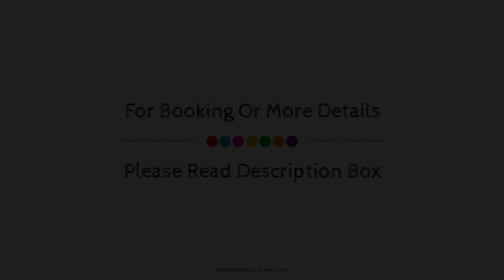Amber House, Paignton, United Kingdom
Searching For
1. Amber House - Paignton
2. Amber House - Paignton Virtual Tour
3. Amber House - Paignton Rooms
4. Amber House - Paignton Amenities
5. Amber House - Paignton Videos
6. Amber House - Paignton Offers
7. Amber House - Paignton Deals
Audio Credit:
Track Title: Blank Slate
Artist: VYEN